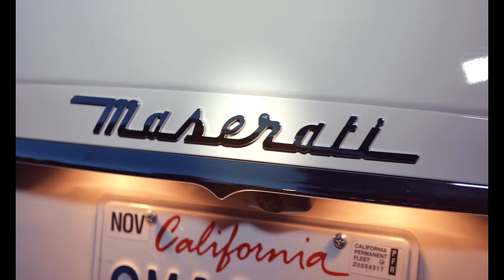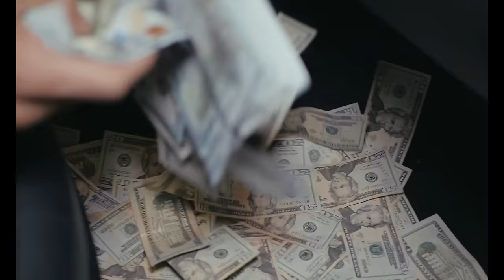Young Doc - Intro (Corleone) [Official Music Video]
Young Doc - Intro (Corleone) {prod. by SwizzMajor}
"Corleone" OUT NOW!

The official YouTube channel of Medikal Records artist Young Doc.

Lyrics

(It’s Corleone)

(You Ready?)

Yea I got a lil baddie

And she got a lil fatty

Lil shorty get crazy cause she know she’s with the madness

Lil shorty never fugazi and she never cappin’

If it wasn’t for the 2k then a nigga wouldn’t fuck with badges

I swear that I love my mama more than Bird Man loves Ms. Gladys

I ran up a lot of commas so a nigga went and bought a lot of fashion

Weed purple like it’s Kobe in LA so when I smoke it I ain’t passing

Used to get it from a nigga in the Bay but then the nigga started taxing

Like what happened? don’t know those tariffs

Man I know the game and I know those tactics

So I don’t hear it

& all of my niggas is bout that action like go go gadget

My heart on my sleeve but it ain’t CashOut so I don’t wear it

(Aaahhhh)

That money go round like its a Ferris

I suggest you not bring ya hoe round before you get embarrassed

I remember everything I know now you couldn’t imagine

Got a lot of knowledge I can show now so I gotta share it

Like you listening pay attention then

And you know I don’t gotta mention it how them conditions is

And really you gotta defend for this the shits ridiculous

If all of my niggas on go then tell me what the mission is

I ain’t never had nothing fed to me

(I didn’t)

You fucking with my music then you dead to me

This music is residuals and bread to me

I make this money so I could help everybody

All I know is that I always had hope!

I remember what I got that bag for

But a nigga quick to blow that bag though

Had me wondering like where that bag go?

Until a nigga seen I need that cash flow

Start making some investments getting mad doe

And now I’m getting everything I asked for

Plant money seeds sit back and watch the cash grow

(Watch the cash grow)